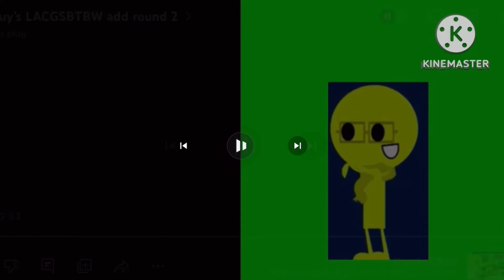Troc yuy’s LACGSBTBW (4)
Count: 17